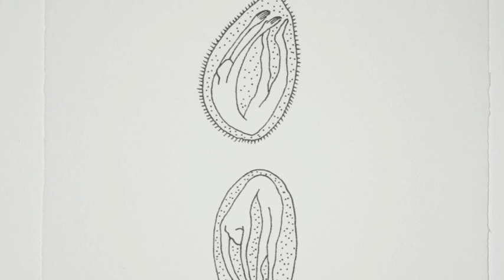02 Talon Dibujos heart - Computer.m4v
Edicion de dibujos de Gustavo Talon.  Abril 2010